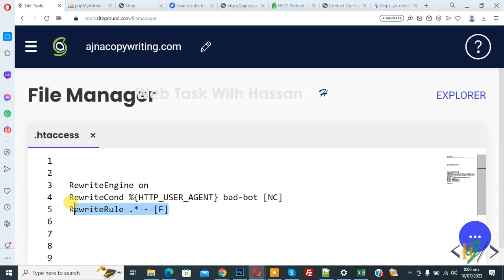How to Block Access to Specific User Agents via .Htaccess in Website | WordPress | PHP | HTML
In this website tutorial you will see how to block access of specific user agent by adding code in htaccess file.

If you want to block access to your website from certain user agents (such as web crawlers or malicious bots), you can use following .htaccess code −

RewriteEngine on
RewriteCond %{HTTP_USER_AGENT} bad-bot [NC]
RewriteRule .* - [F]

Replace bad-bot with user agent you want to block. This will return a 403 Forbidden error to any visitor who uses that user agent.